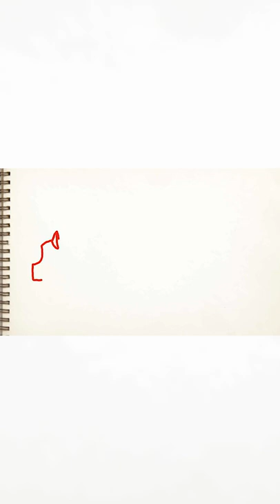How to draw fire truck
How to draw fire truck EASY